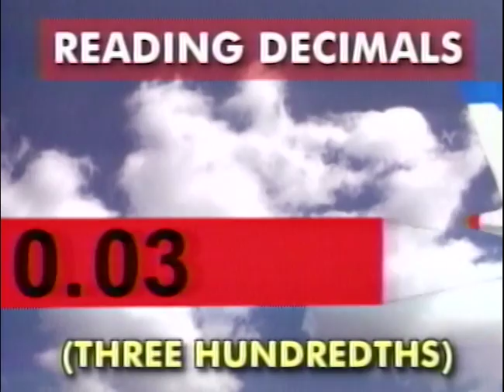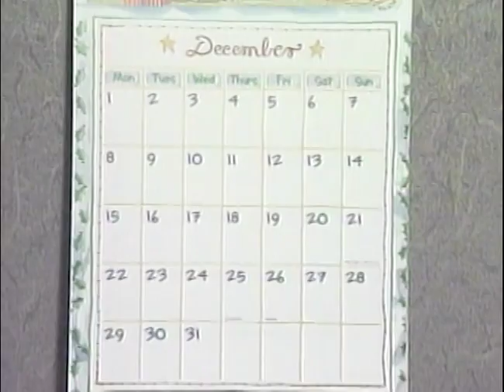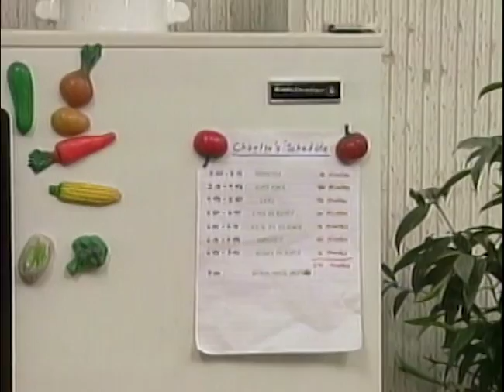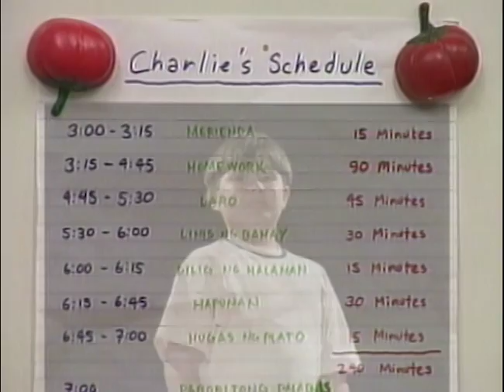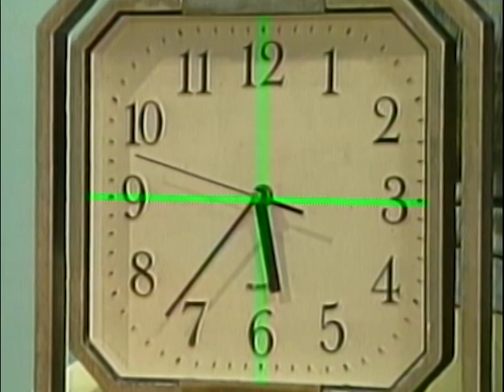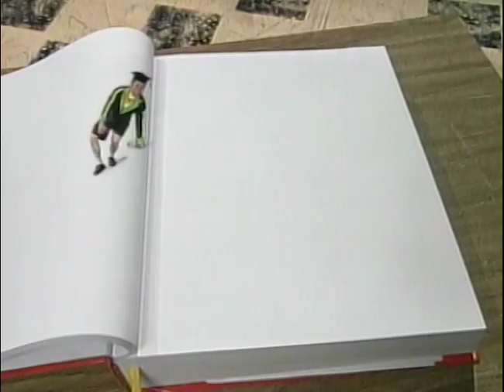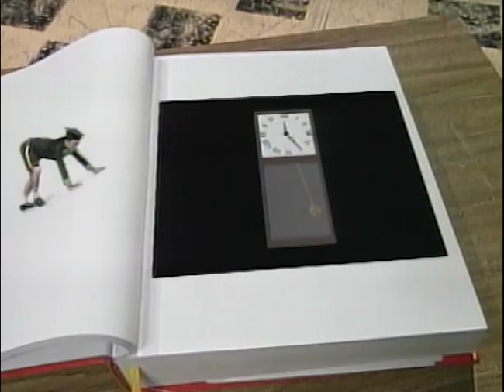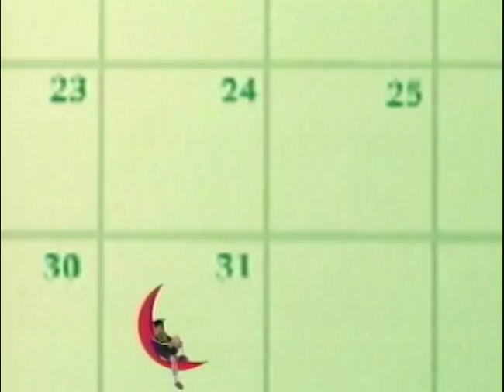Time and Calendar | MathTinik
Mahalaga ang pagkakaroon ng schedule para mas mapadali at mapabalis ang ating trabaho. Samahan natin si Charlie na gumawa ng kaniyang schedule dito sa MathTinik!

3rd Floor Main Building, ABS-CBN Compound, Sgt. Esguerra Ave., South Triangle, Diliman, Quezon City